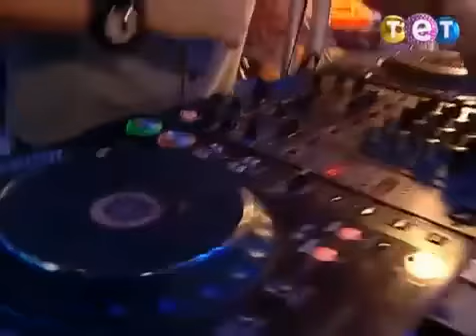'Колеги' Львів Гумор non stop 2013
Кращі номера 2013-го року дуету "Колєги" - згадуємо як це було. Приємного перегляду.